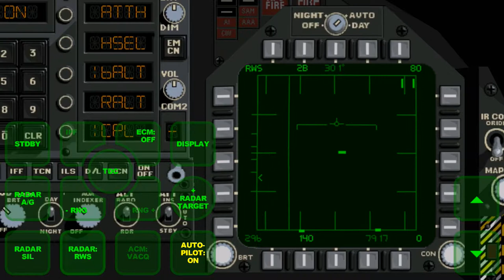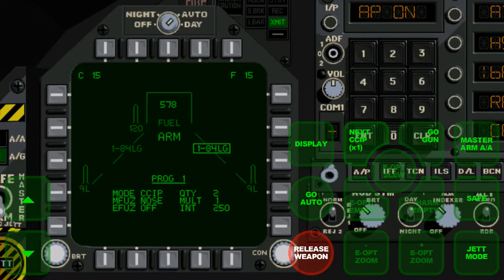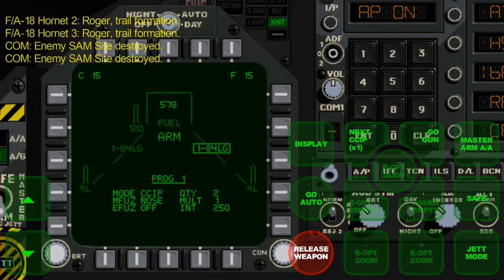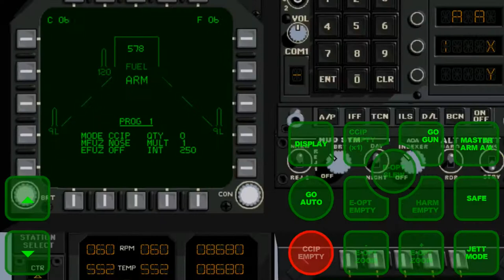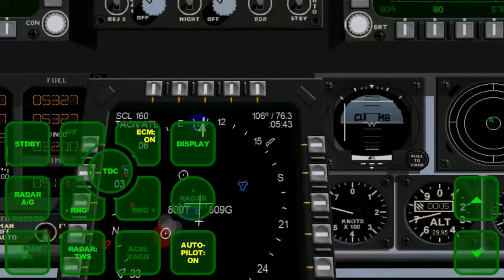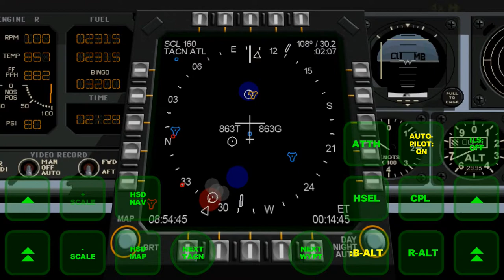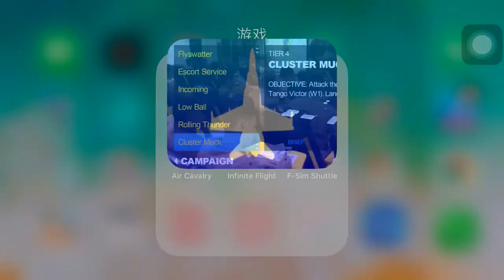FA-18 Hornet Sim（graphsim) - Mission: cluster mug